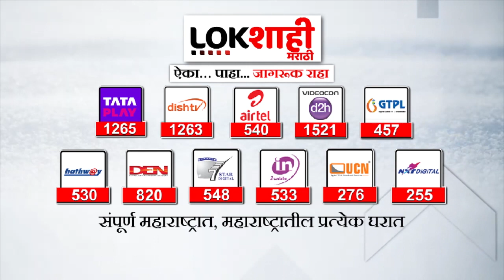Prakash Ambedkar | महाविकास आघाडीसोबच्या युतीबाबत प्रकाश आंबेडकरांचे मोठे विधान | Lokshahi Marathi